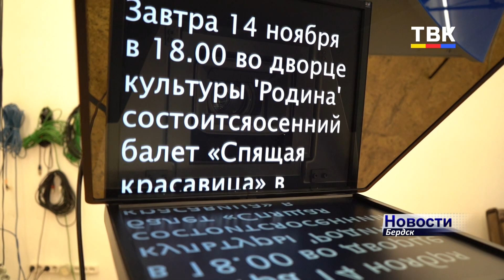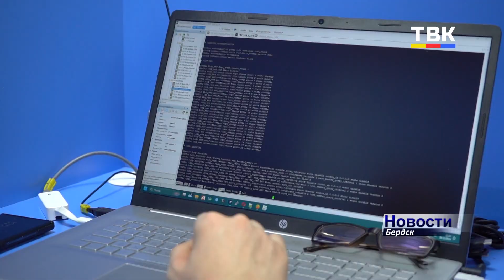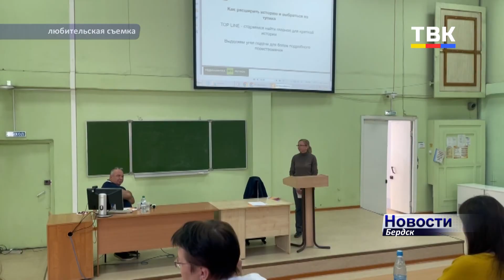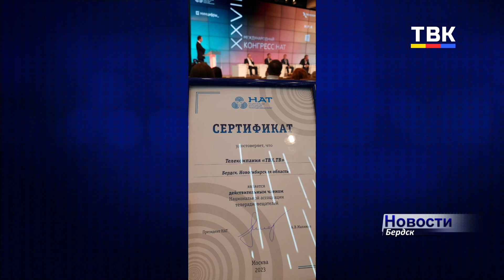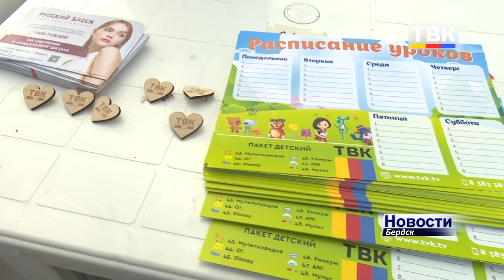О людях, для людей! Медиа Холдинг ТВК подвел свои итоги 2023 года